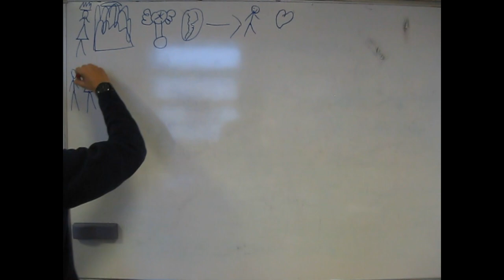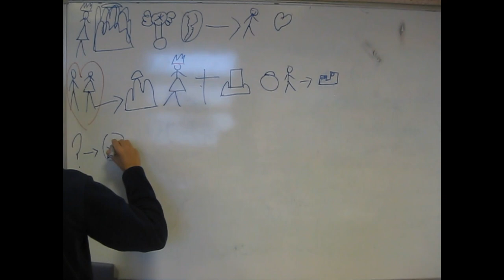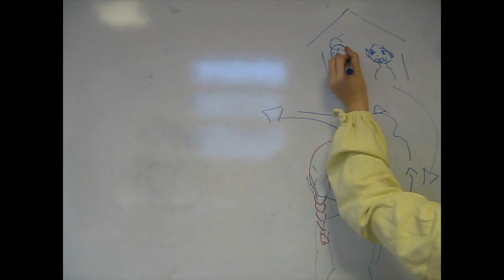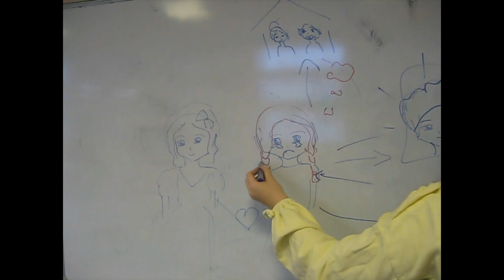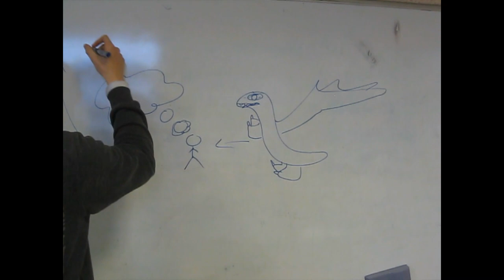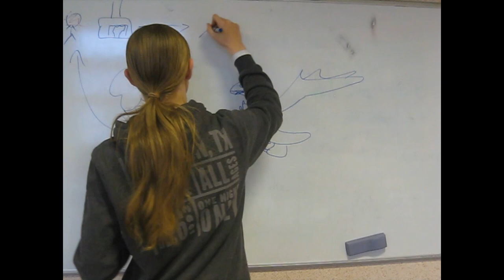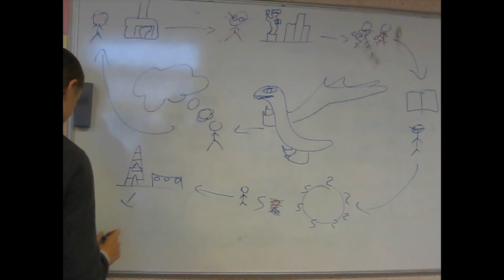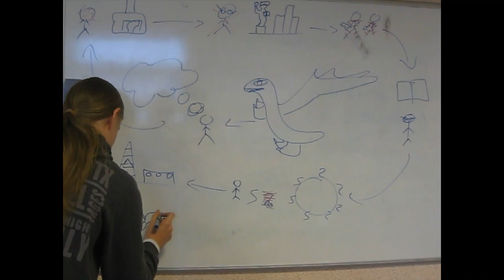Read and draw #1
Nos lectures pour ce projet :
- Star vs the force of evil - Starfall (fanfiction.net)
- WonderlandZ - Jean-Luc Bizien
- Anne of green gables - Lucy Maud Montgomery